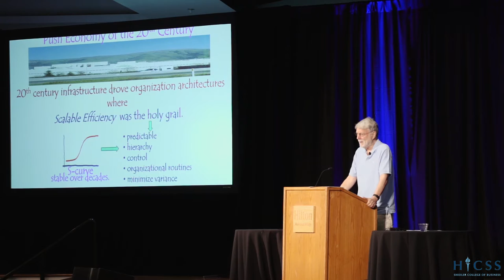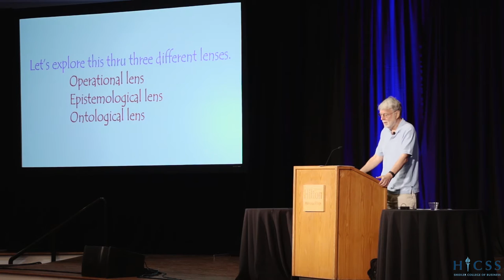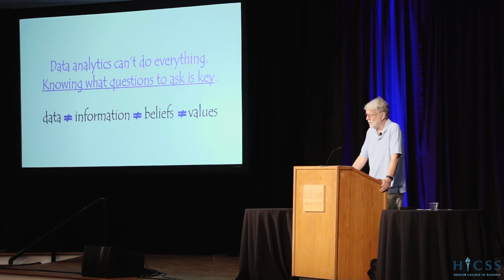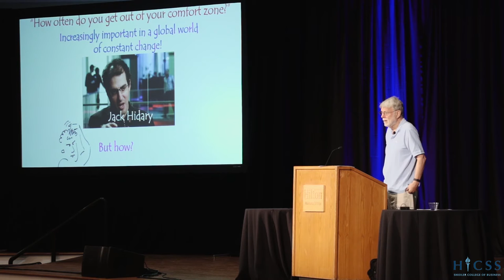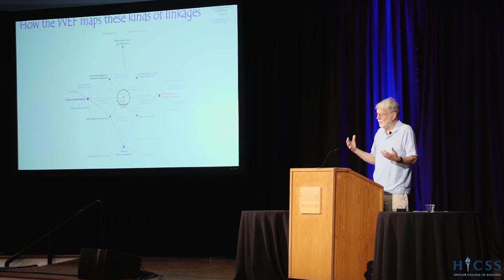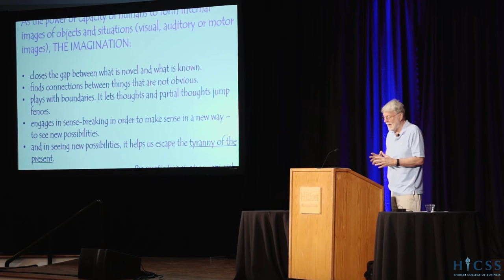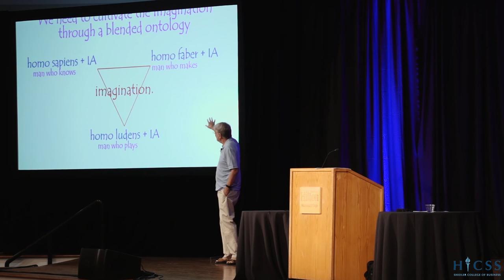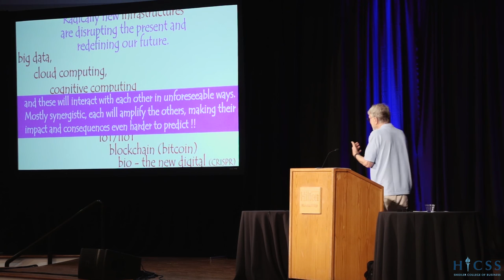HICSS 50: Keynote 4 with John Seely Brown on "The Game Is Changing - Are We?"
John Seely Brown (JSB), Independent Co-chairman of the Deloitte Center for the Edge, gives the fourth keynote at the Hawaii International Conference on System Science 50 on Saturday, January 7, 2017, at the Hilton Waikoloa Hotel in Kona. His topic: "The Game is Changing – Are We?"